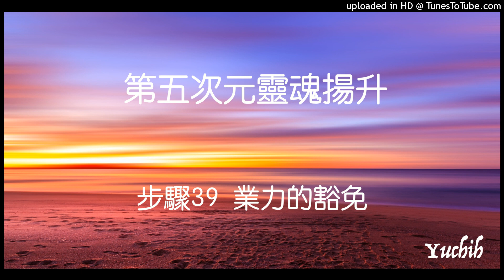【第五次元靈魂揚升】步驟39 業力的豁免｜靜心｜小于Yuchih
💕于芝老師開新班囉！線上授課：光的課程初階一 ~ 第一級次身體。2024年5月開班～

和渴望與大地母親一起揚升的朋友分享此音頻。此靜心於2022年5月31日線上課程錄製。

書籍簡介：
五次元的靈魂揚昇：光與智慧的靈性指南
連結神聖之愛與大天使能量，讓心輪綻放出光；
　　將頻率揚昇進入五次元，活出生命的豐盛與美好。
　　人類的每個思想、言語、情緒及行為都是一種振動，這些振動創造出我們的氣場，而所謂的「揚昇」，就是將我們的振動頻率提升至光的層次。《五次元的靈魂揚昇：光與智慧的靈性指南》提供了五十五則大天使的指引，傳遞了新的高頻訊息及實用的工具，幫助你快速地提高能量，並助長我們內在的光。

　　我們正走向下一個黃金世紀，每一個新的日子都會帶來更高的頻率及轉化的機會，而這些轉化將重新改造我們周圍的實相。為了加速邁向光的旅程，本書提供的五十五個步驟裡，彼此具有關聯性與連續性，每個步驟都提供了對大天使的介紹、觀想或其他練習。當我們需要明晰和淨化時，召請大天使加百列；需要療癒與豐盛時，召請大天使拉斐爾；甚或祈請其他大天使將我們核心的光帶出，把天使能量安放在我們的十二個脈輪裡，綻放出更亮的光芒。
　　大天使的能量在整本書中流動著。他們以愛、寬恕、祝福的意識提醒我們，從心輪散發出光，並以仁慈與智慧去回應周遭的人事物，啟動內在的本源之愛，就能乘著揚昇的光流，獲取自己神聖的五次元藍圖。
本書特色

　　本書提供了五十五則大天使的指引，傳遞五次元裡揚昇靈魂的高頻訊息及實用的工具，幫助讀者快速地提高能量，並助長我們內在的光。

步驟1 蓋亞女神與你的靈魂約定
步驟2 獨角獸
步驟3 12個脈輪的準備工作和五次元梅爾卡巴的啟動
步驟4 大天使麥達昶
步驟5 中央大日
步驟6 龍精靈
步驟7 元素精靈王國
……..到步驟55

作者簡介

黛安娜．庫柏  Diana Cooper

　　享譽國際的臨床醫學家、治療者。自從四十二歲生命低谷時期，天使第一次出現給與協助之後，開啟她靈性的視野，持續接收到揚昇大師及天使的訊息，擁有許多獨特的靈性體驗。

　　黛安娜目前是「黛安娜‧庫柏天使與揚昇學校」（Diana Cooper School of Angels and Ascension）的負責人，籌辦天使日活動（Angels Awareness Day），也提供授證的課程，並時常參加電台廣播，出現在世界各地的電視節目上。透過書籍創作、占卜卡、工作坊與治療工作等，幫助許多人實現他們最高的靈性渴求與生命目的。

著作包括《新世紀揚昇之光》、《啟動天使之光》、《靈性法則之光》、《跨越2012》、《亞特蘭提斯神諭占卜卡》、《發現亞特蘭提斯》、《通往宇宙的鑰匙》、《遇見神奇獨角獸》等。更多有關黛安娜‧庫柏的書籍、有聲作品與工作坊的資料，請參訪她的網站：

提姆．威德  Tim Whild

　　一位揚昇和光體的專家。一生中大部分時間都與地球的進化有密切的關係。提姆在亞特蘭提斯和古老的埃及時期是一位高階祭司，他在亞特蘭提斯科技方面的工作幫助了世界各地走在靈性道路上的人。目前提姆開設工作坊並在skype（網路即時對話和溝通管道）上提供諮商時段，並定期於黛安娜‧庫柏的部落格上發表文章。這是他出版的第一本有關神秘學領域的書。

英國天使靈氣師父、英國黛安娜‧庫柏學校認證老師、天使訊息管道、天使個案解讀工作者、光的課程帶領人、合一傳導師。
譯者：黃愛淑

口述主講者：于芝 Yuchih
身心靈導師，台灣南投人，定居於新加坡，於新加坡神聖火花中心授課，帶領靈性團體長達8年，並引進來自台灣與國外靈性導師至新加坡授課，也為外籍導師課程作口譯。

於靜心間無意發現天耳通的靈性天賦，2009年開始使用天使卡為個案讀卡。2009年獲取天使療癒師證書後即在台灣，新加坡，馬來西亞展開靈性課程的教導，曾帶領過以合一教導為主的團體多年，與教導擴大療癒法七年以上，點化過數百位學員，除此外也協助他人連結各自的守護天使，獨角獸以及進行個案療癒。目前專心教導光的課程，以靈魂體之光靜心帶領學員們進入『療癒轉化』與『擴展覺知』，從生活中學習領悟並成為自己的心靈導師。

線上課程與面授課程活動請至以下連結